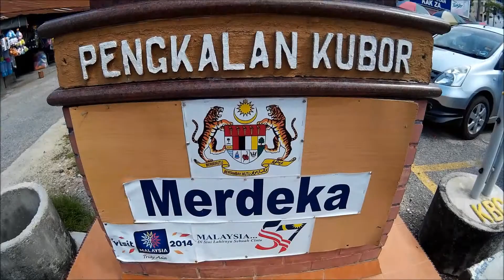the best view tumpat kelantan by seeker v303 no gimbal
pengkalan kubor tumpat kelantan